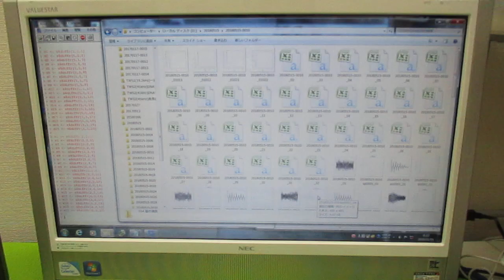超音波の音圧データ解析 ultrasonic-labo